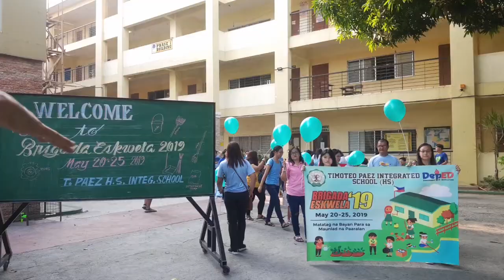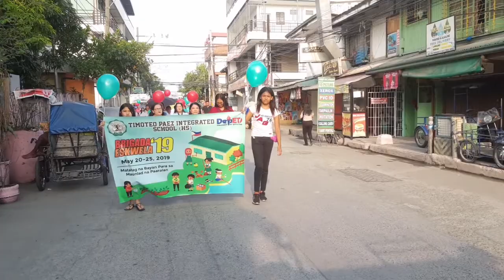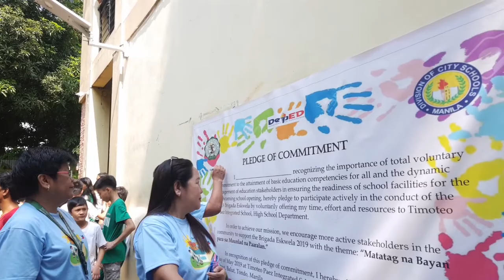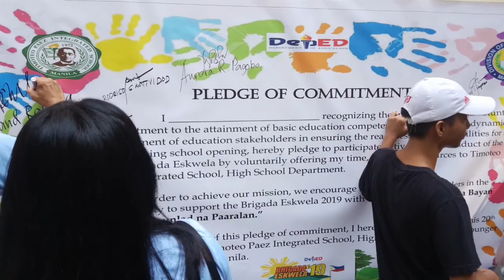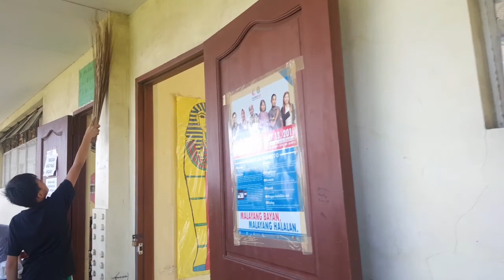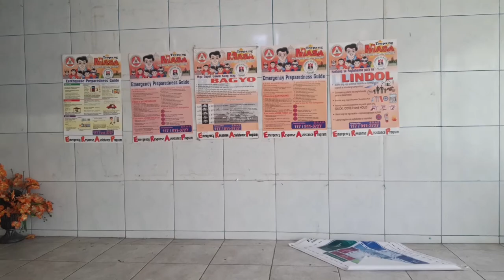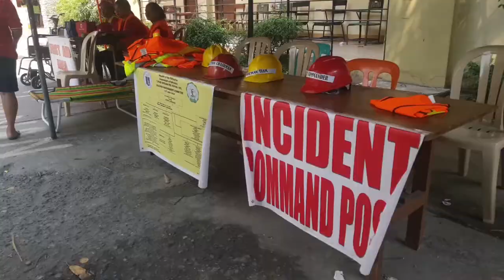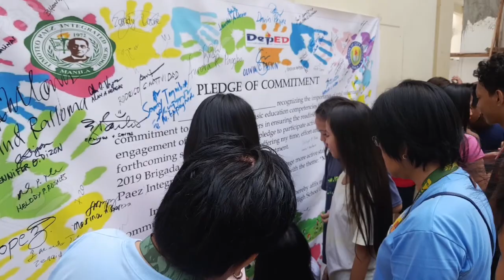BRIGADA ESKWELA WEEK 2019 HIGHLIGHTS